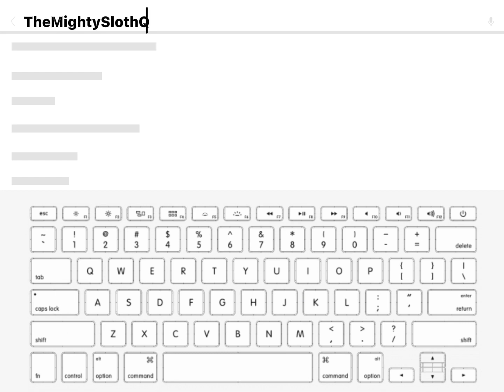It's You Babe 😩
WHY DID I MAKE THISSS-